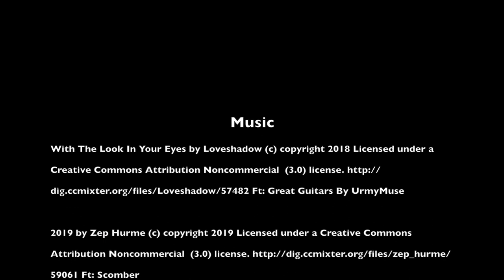Мотопутешествие по Польше – Бещадский национальный парк на Honda Shadow VT400s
Выехал из Львова в Перемышль, спустился по красивому серпантину к Санку. Дальше идет очень красивая дорога – так называемая Большая Бещадская Петля (Wielka Pętla Bieszczadzka). Она обходит по большому кругу озеро Солина и пролегает рядом со словацкой и украинской границей через городки Baligród, Cisna, Smerek, Wetlina, Wołosate, Lutowiska, Czarna и Ustrzyki Dolne.